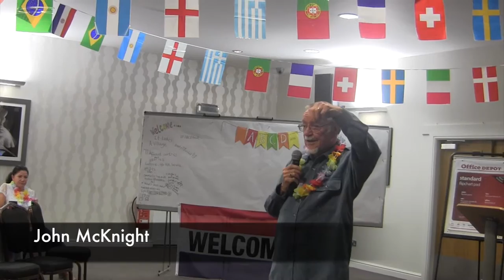ABCD Festival: John McKnight and The Worm Story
This is a clip from 30 minute film of John McKnight 's keynote speech about the history, practice and future of Asset Based Community Development.